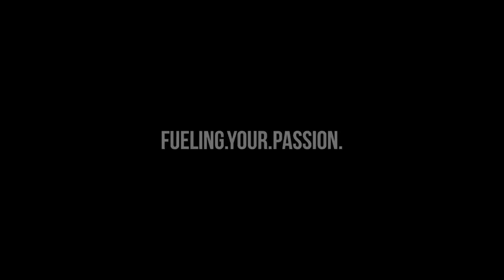HARD Enduro Snowmobiling with Caleb Kesterke and Kyle Saxton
We link up with the wild duo of Caleb Kesterke and Kyle Saxton in their home terrain of Seely Lake, MT for some early season log bashing!  Caleb and Kyle continue to push the sport and find new ways to revolutionize technical backcountry riding no matter the conditions.

Filmed By: David McKinney and Trent Hooks
Edited By: Cameron Hotchkiss